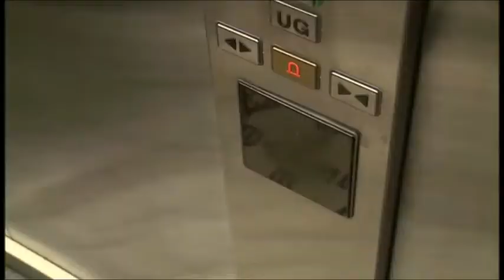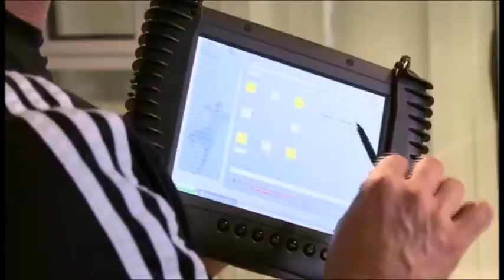Bayern 04 Leverkusen - training facilities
Interview with the former athletic coach of Bayern 04 Leverkusen about their training facilities where the SpeedCourt and the mini Football SpeedLab is featured.

GlobalSpeed
This brand is trusted by the sports elite

It is not just about speed….

Physical speed alone is not sufficient. You need a good perception, a fast nervous system to also trigger the process and increase speed.

All GlobalSpeed measuring and training systems are based on scientifically sound principles to allow for a sustainable promotion of cognitive and motor performance determinants: For instance, reactive agility, perception, visual speed and reaction.

Independently of the performance level, age or gender that the athlete belongs to or the type of sport, whether soccer, handball or ice hockey, etc., you come from.

Whether you are training at a high performance or recovering after an injury in various rehabilitation phases, we stand for continuous, measurable and sustainable performance improvement. For releasing previously unused capacities and abilities. For experiencing the enormous potential in the interaction of cognitive and motor performance.
That is more than just speed. That is GlobalSpeed.
We Know Speed!